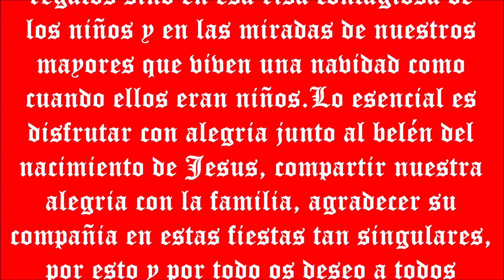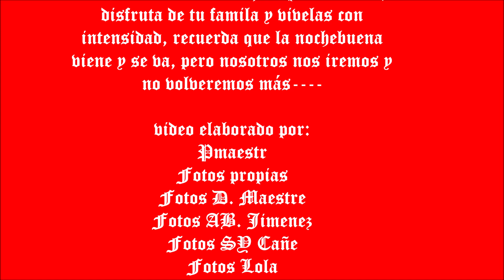felices fiestas 2023-24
mi felicitación navideña